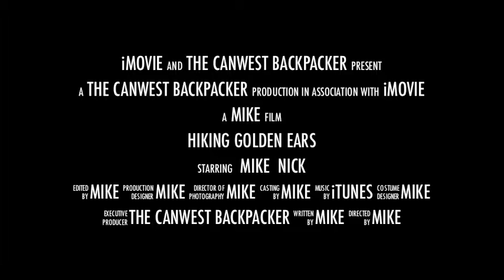Hiking Golden Ears Trailer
My son and I spent three days and two nights hiking in Golden Ears Provincial Park. This is a trailer for the full video.